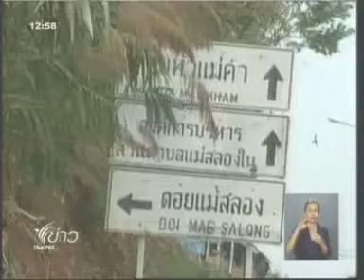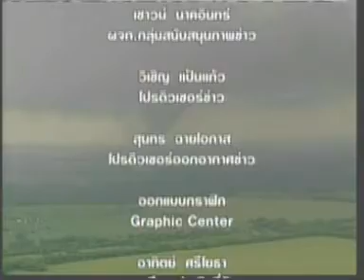4APR12 THAILAND ; 4of6 ; Breaking News at Noon ; Thai PBS